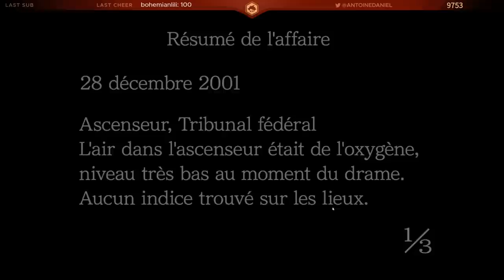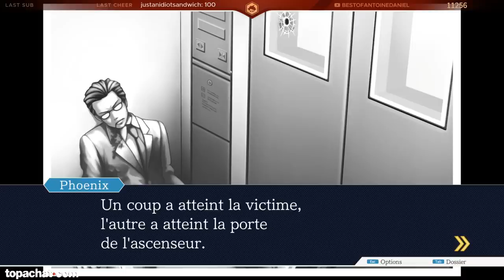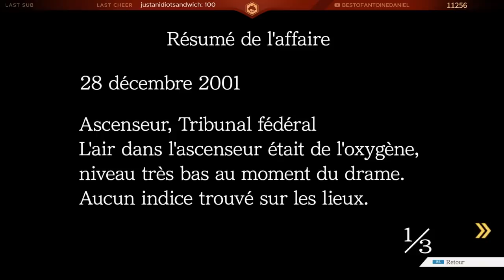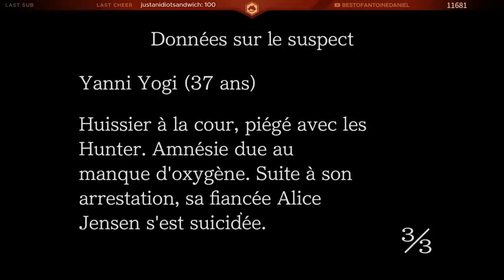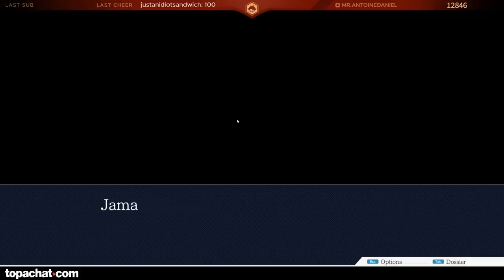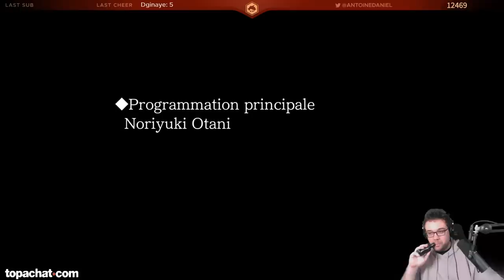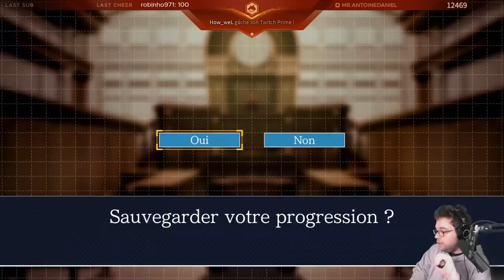LA VÉRITÉ ÉCLATE | Phoenix Wright : Ace Attorney (Partie 14)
La vérité éclate enfin sur l'affaire DL-6 !